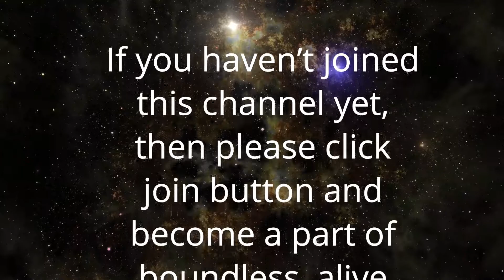माँ कालरात्रि के बीजमंत्र का अभिप्राय | Anant Sri